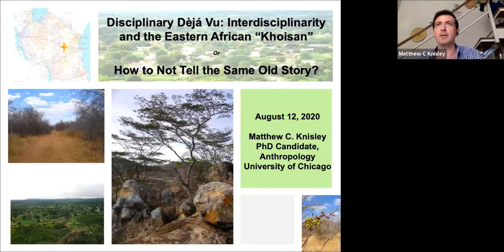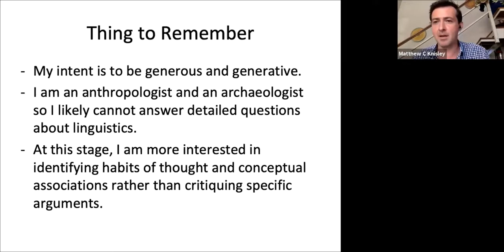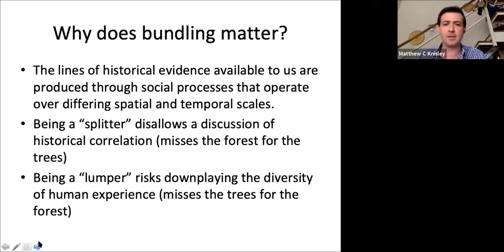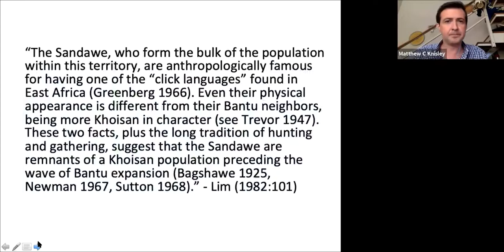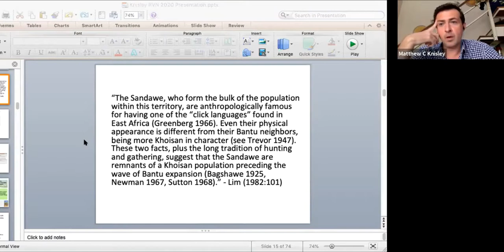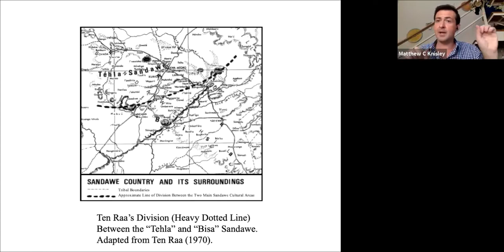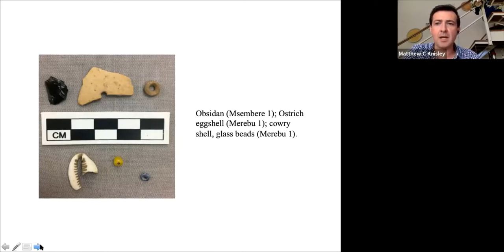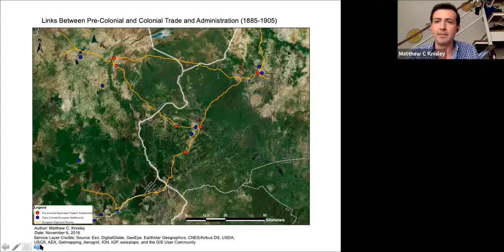RVN Webinar Series - Disciplinary Déjà Vu: Interdisciplinarity And The Eastern African 'Khoisan'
How to cite: Knisley, Matthew. 2020. Disciplinary déjà vu: interdisciplinarity and the Eastern African 'Khoisan'. Talk given at the Rift Valley Network Webinar Series. 12/08/2020

Abstract:
The Hadza and Sandawe are typically described as descendants of deep-time lineages capable of providing insight into Africa’s - and humanity’s - past. Drawing on science and technology studies, this talk provides a critical genealogy of how the Hadza and Sandawe came to be categorized as linguistically, biologically, and culturally "Khoisan." It ends with a discussion of how this categorization has both facilitated and limited investigations of northern Tanzania's prehistory. If time allows, a brief overview of archaeological fieldwork conducted in the Sandawe homeland between 2015 and 2018 informed by this genealogical critique will be described.